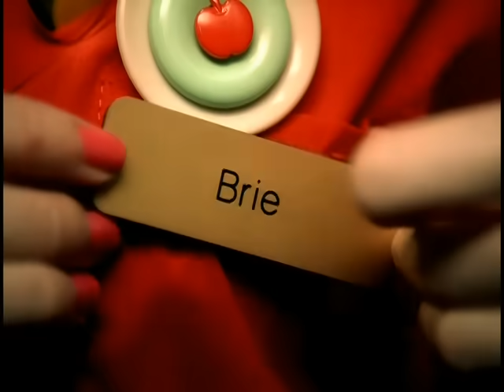Brie Larson - She Said (Radio Edit)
Music video by Brie Larson performing She Said. (C) 2005 Casablanca Music, LLC